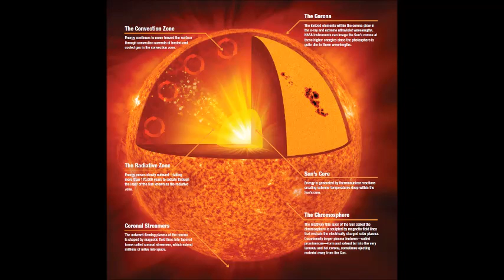The Earth Orbits the Sun - Muzzle - Live at the I-Rock - 2001 C.E.